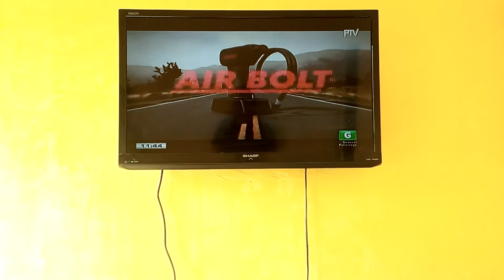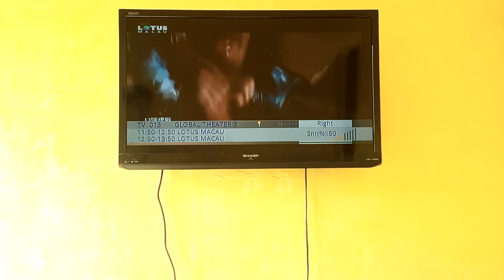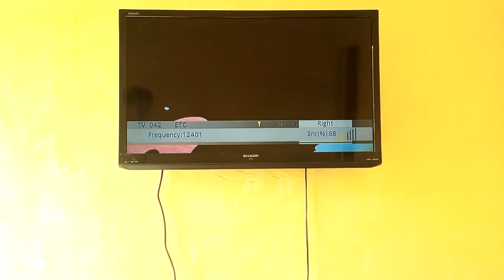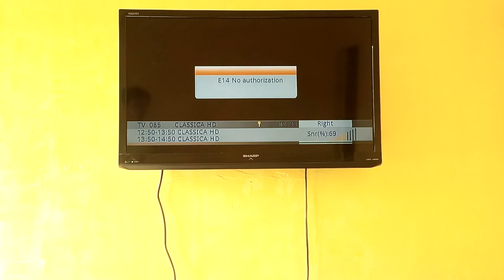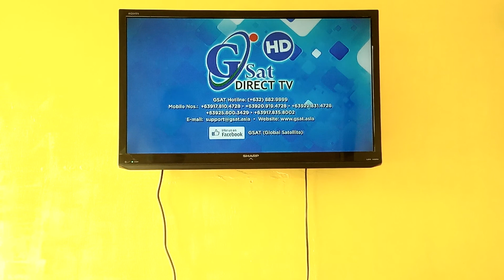GSAT CEBU PLAN 200 BY NEN ENTERPRISE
Video shot at our Hernan Cortes Mandaue Branch
514-7836